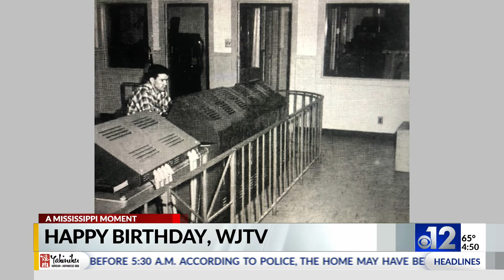Mississippi Moment: WJTV’s Birthday